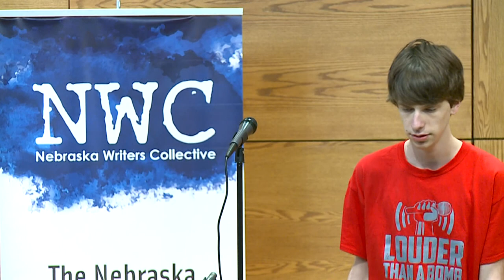Louder Than a Bomb Great Plains, 2014, April 26,INDIVIDUAL FINALS